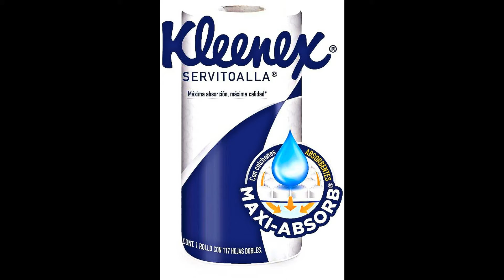Kleenex Maxi absorb Servitoalla, 1 Rollo Con 117 Hojas Dobles